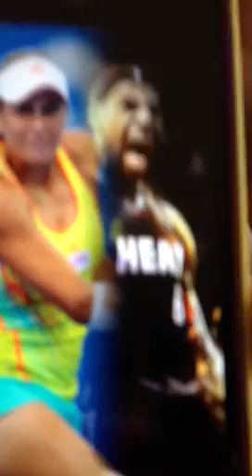Gillito y Mónica !!!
PicaPower CABRONES!